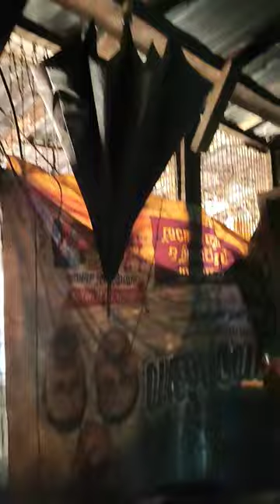Vazhichal Emmanuel College Junction... Old house where my grandma stays 💔